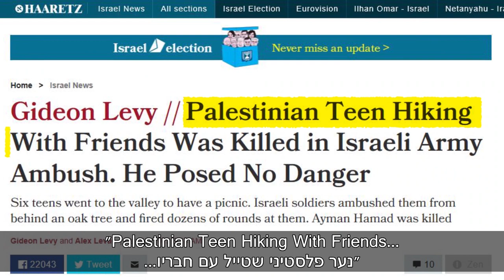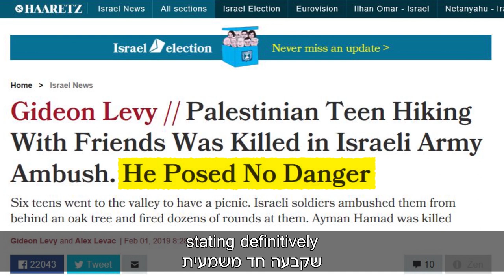Haaretz Newspaper is Fake News - The Weekly Report* [16th-32rd May 2019)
If you want to participate in the "Pizza for the Soldier" project